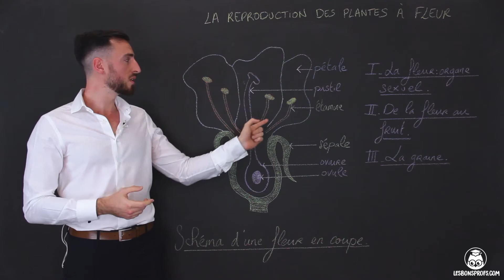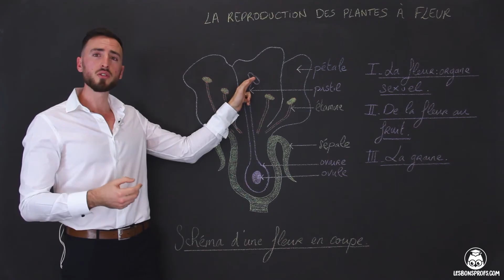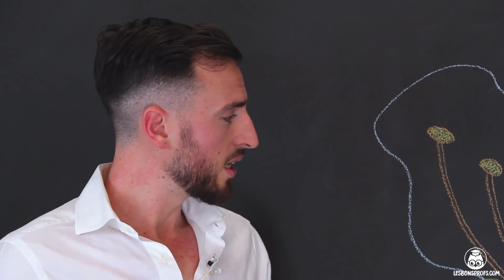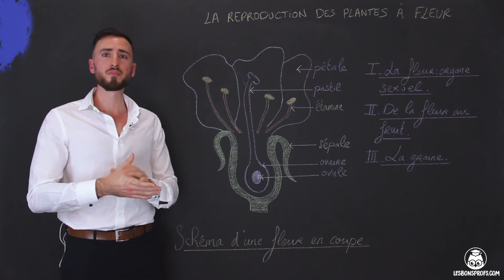La reproduction des plantes à fleur - SVT - collège - sixième - Les Bons Profs